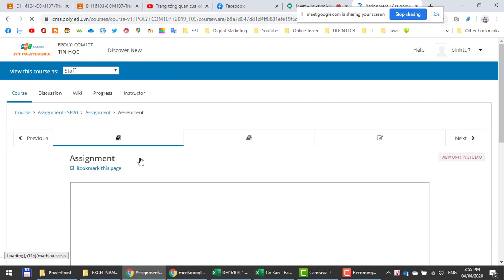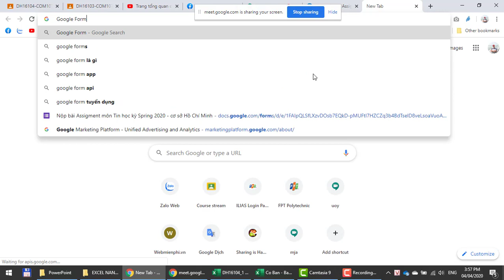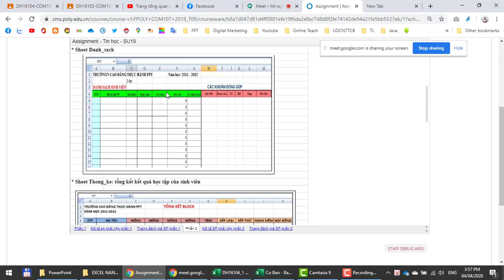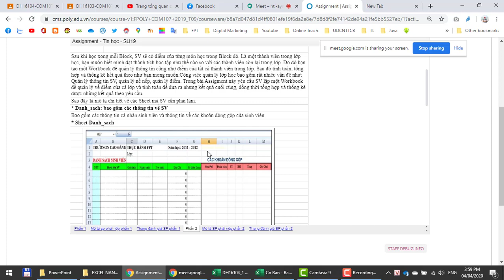Cập Nhật Dữ Liệu Phần Excel Cho Bài Assignment Môn COM107